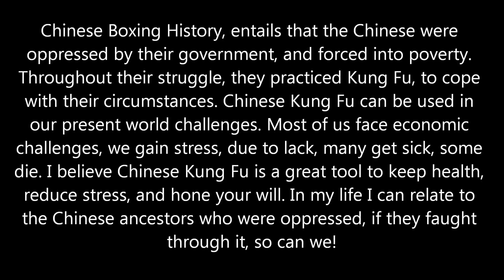FIGHTING THROUGH STRUGGLES (WIND DRAGON)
Chinese Kung Fu was practiced by the oppressed people of China, aswell as the military and some styles were developed by General's. Anways our world is experiencing a economic fall, and so I am training through all this struggle. The system of the world is designed to break your spirit, especially for the minority groups of the world. We will not give up, we will not be defeated, we will stand, and strive forward!!!

~Wind Dragon Soul